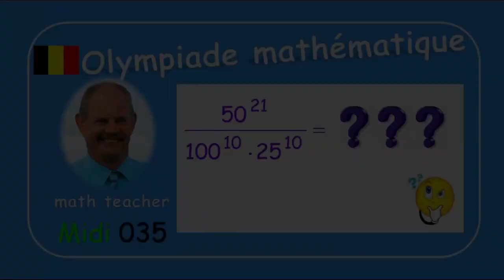Olympiade mathématique Midi 035